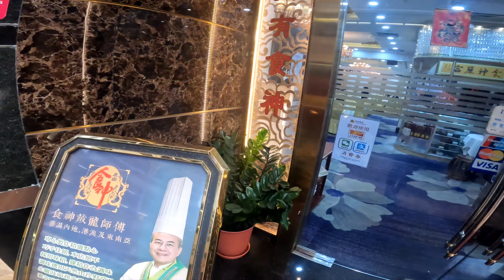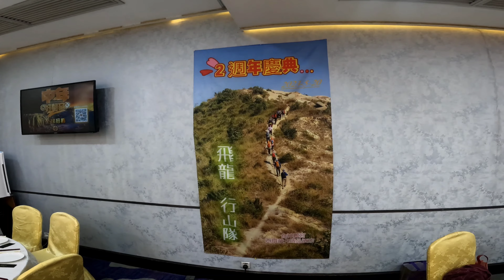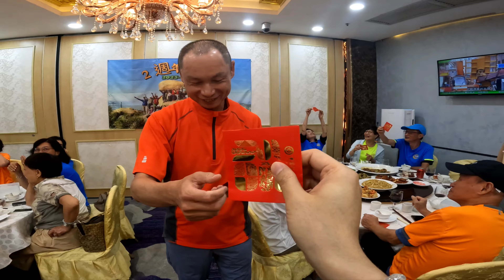飛龍行山隊兩週年慶典聚餐